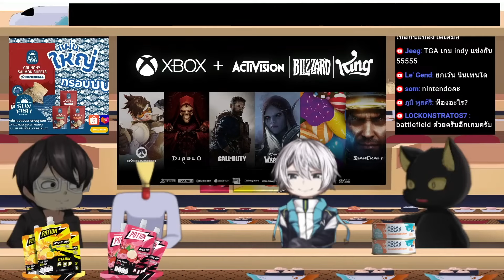Digimon กลายเป็น Webtoon (+เเถมเรื่อง COD)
ร่วมด้วย
-อัพ แมวดำ อ่าน ดู Young
-ภารโรง Nergal Near
-คุณปอนด์ชาวท่าแซะ

MolaMola Foods ได้มากินตลอดทั้งเดือน
ทั้งแบบกระป๋อง
"แซลมอนชิ้นย่อยในซอสไข่ปลา" นี่ Inw มากจริงจัง
พร้อมหนังปลา ไว้กินยามวิกาลได้ครับ

ต้อนรับ Spon ใหม่ครับ POT1ON
เครื่องดื่มผสมคาเฟอีนและสารสกัดเหง้าข่า
มาสองกลิ่น
Honey & Lemon และ Lychee&Rosa Tea
ปกติดื่มกาแฟดำแทนน้ำอยู่แล้ว ได้มาลอง POT1ON ส่วนตัวก็ได้อยู่ครับ (ผลที่ได้แต่ละคนจะแตกต่างกันไป)
ส่วนตัวชอบ Honey & Lemon ครับ กำลังนัวๆ พอดี
ตอนนี้จัดจำหน่ายแล้ว ใส่ Code : POT1HHKP รับส่วนลด 5%
และเช่นเดิม
*โปรดอย่าดื่มเกินวันละ 2 ซอง เด็กและสตรีมีครรภ์ไม่ควรดื่ม
ดื่มPOT1ONเติมPASSION
ใส่โค้ด POT1HHKP รับส่วนลด 5% สำหรับลูกค้า Shopee และ Line shop

สนใจสินค้า Vtuber / Anime / Game
ซื้อได้ที่